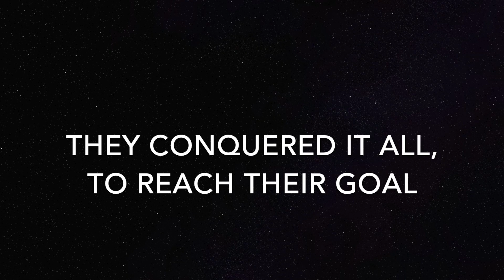[Trailer] Cycling Reno to Mendocino 2019